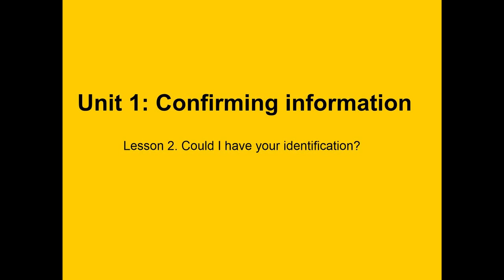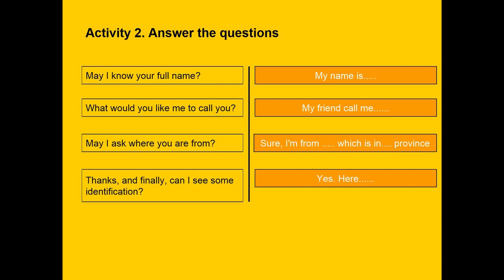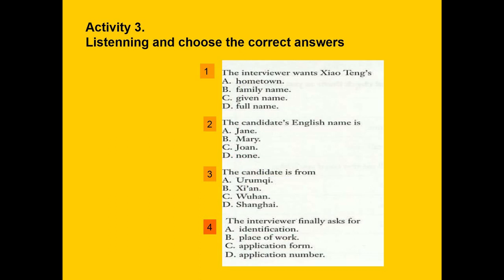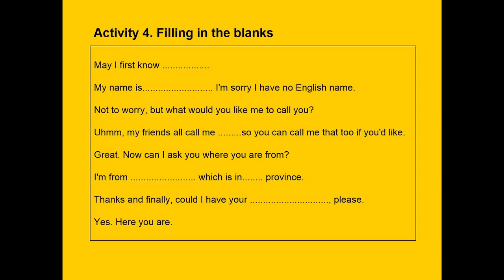Tiếng Anh nghe nói cơ bản LEVEL 2 : Bài Số 2.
Đây là bài đầu tiên nằm trong chương trình Tiếng Anh nghe nói và giao tiếp cơ bản. Đặc biệt phù hợp với người đã bị mất gốc Tiếng Anh. Chương trình này tiếp nối chương trình Tiếng Anh giao tiếp cơ bản Level.

Nếu các bạn nhận thấy những bài học này phù hợp với các bạn, các bạn có thể MUA thêm các bài học còn lại cho toàn bộ khóa học này. Giá chỉ 300k/trọn bộ gồm 30 video. Chỉ 10k/1 video là các bạn đã có 1 bài học để tự luyện cho mình. Và các bạn dùng nó cho đến khi thành thục. Rẻ hơn bất kì các khóa học hiện nay.